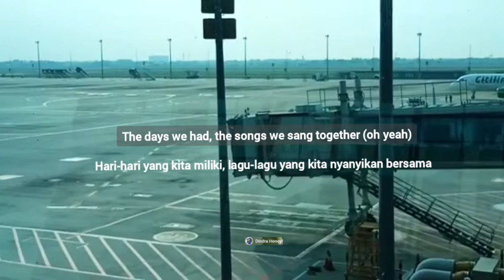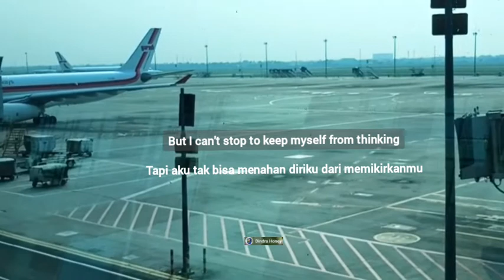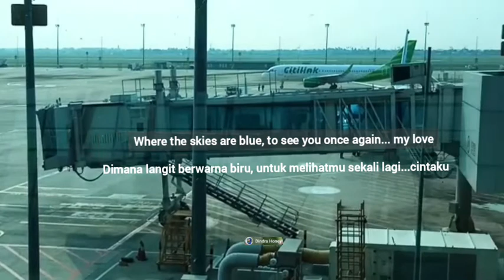MY LOVE - WESTLIFE (lirik dan terjemahan)